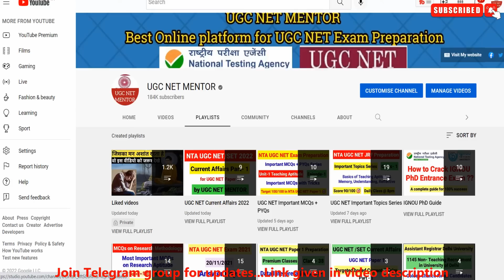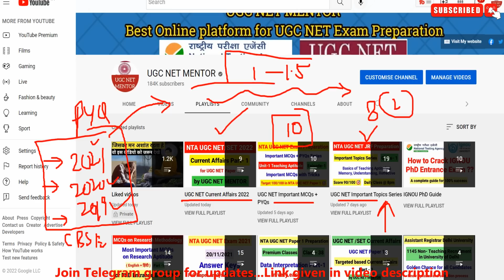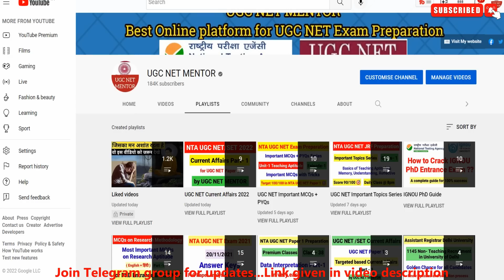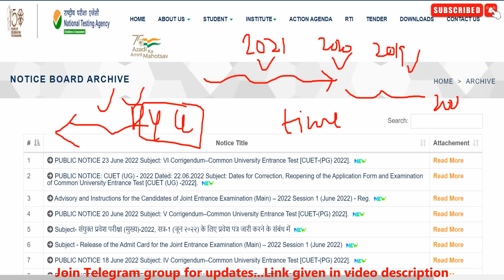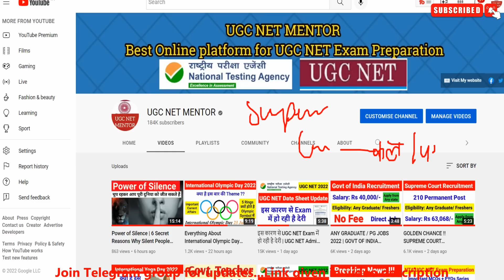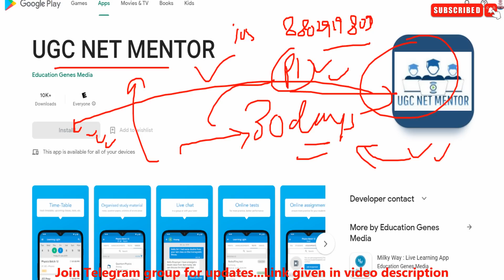Good News for UGC NET Aspirants | UGC NET EXAM 2022 | UGC NET MENTOR